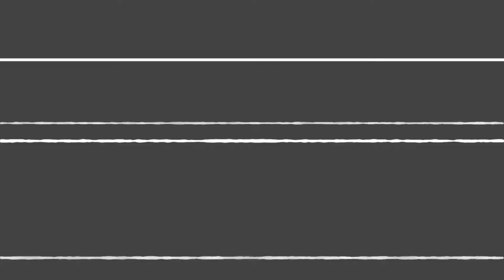Nickelodeon’s “Rags” Where Are They Now [2018]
Rags (2012 film) Rags is a Nickelodeon Original Movie. It is a musical, gender-switched inversion and modernization of the Cinderella fairy tale, starring Keke Palmer, Max Schneider, Drake Bell, Avan Jogia